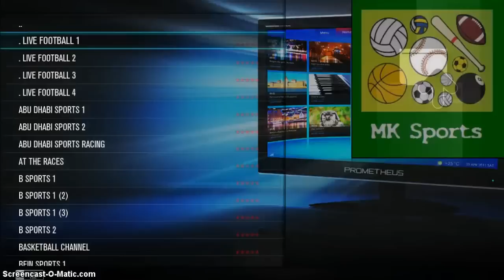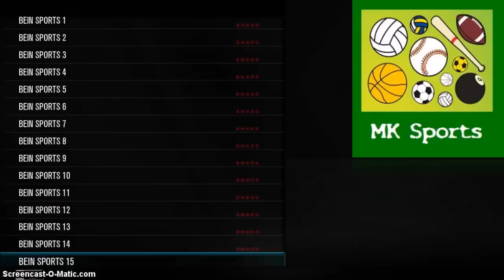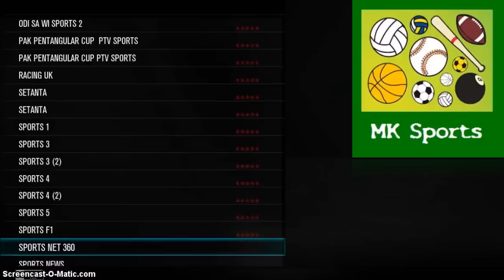MK Sports on Prometheus via Metal kettles Repository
Follow Metal Kettle on twitter for his repo and all further updates